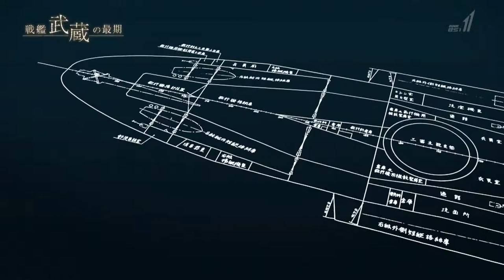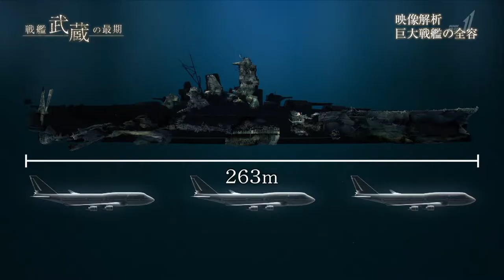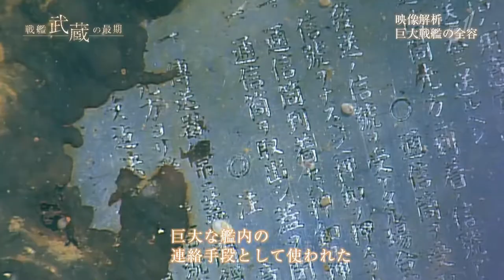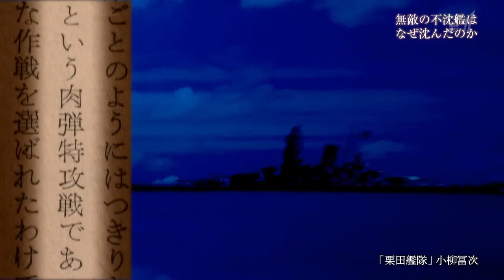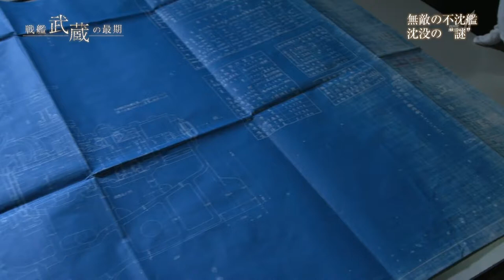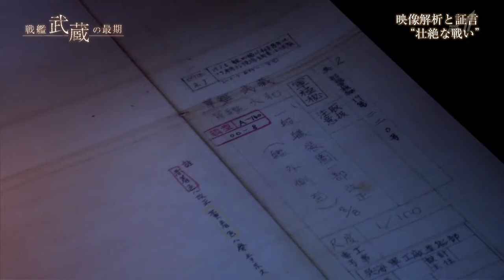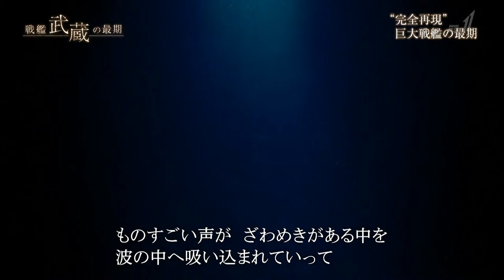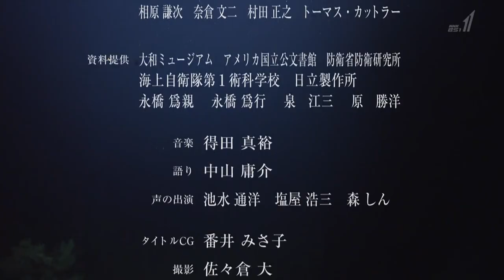戦艦武蔵の最期 ～映像解析 知られざる“真実”～